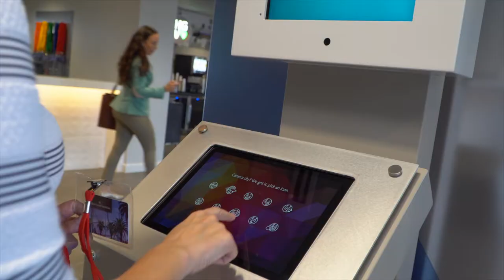Advance Your Marketing Career with Hilton Grand Vacations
Hear from our Marketing team how Hilton Grand Vacations equipped them with the job training skills they needed for career growth and development. Learn more about the marketing career path with Hilton Grand Vacations